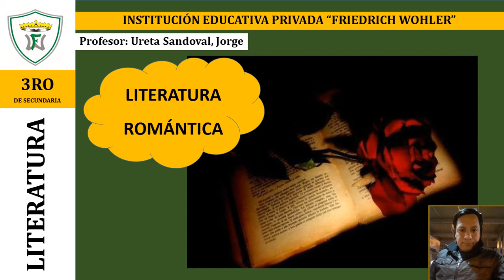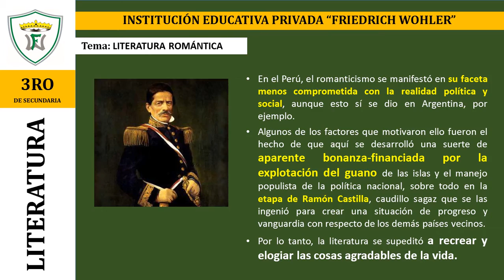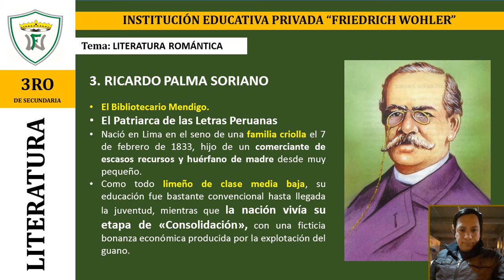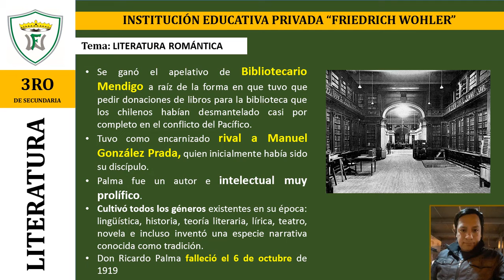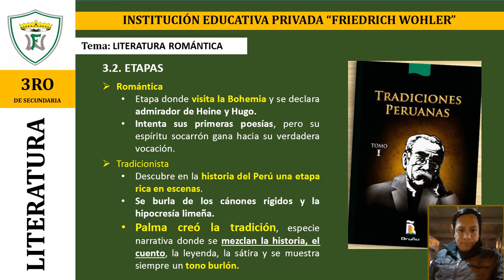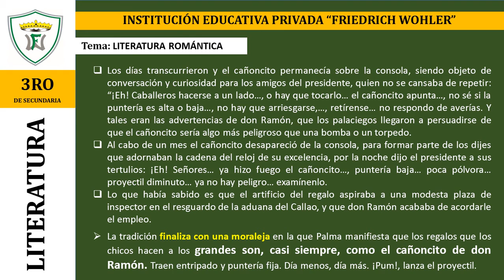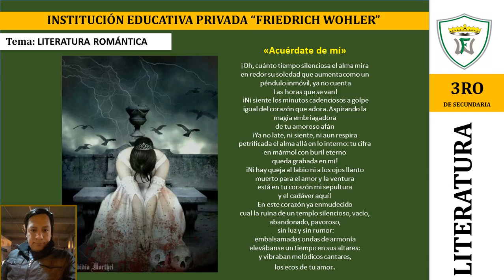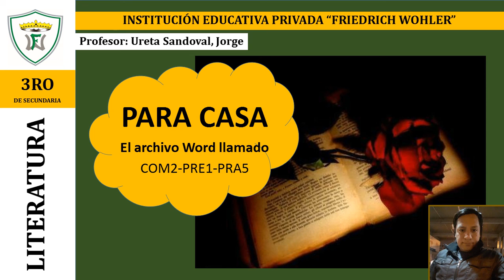3ro: Romanticismo en el Perú : Literatura (30-04-2020)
Tema: Romanticismo en el Perú
Profesor: Jorge Ureta Sandoval
Curso: Literatura
Grado: 3ro: